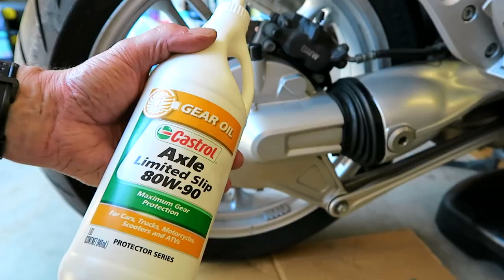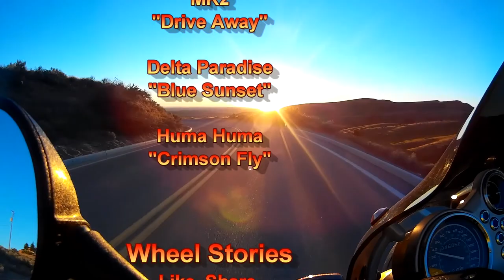Art of Motorcycle Maintenance, Classic Cars & Twisty Roads | Wheel Stories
Wheel Stories presents the perfect weekend in Boise, Idaho.  The weekend agenda includes routine maintenance on the BMW R1150R, a scenic motorcycle ride to the local ski hill, observing classic cars at the Father's Day Car Show and hiking the Trail to Stack Rock near Bogus Basin.  Constant motion and exploration.  That's the best way to spend a weekend.

Title: Crimson Fly
Artist: Huma-Huma
Genre: Pop
Mood: Bright